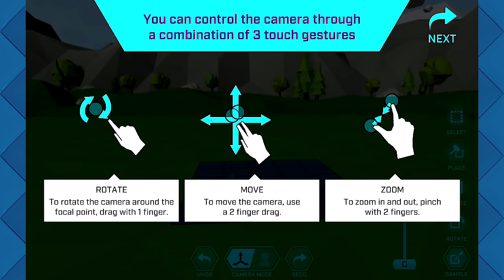100$ GIVEAWAY!! Q.U.I.R.K "lets play series" NEW GAME I'M PLAYING!!!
DOWNOLAD QUIRK NOW!